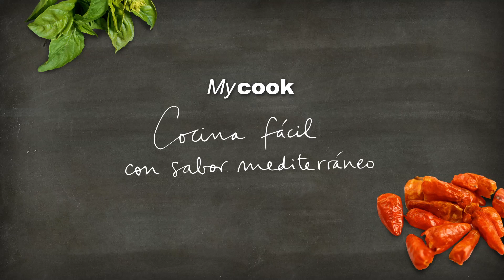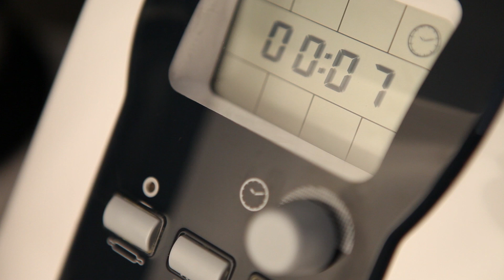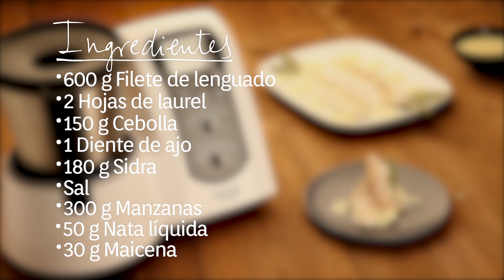Lenguado a la sidra y manzana con robot de cocina Mycook